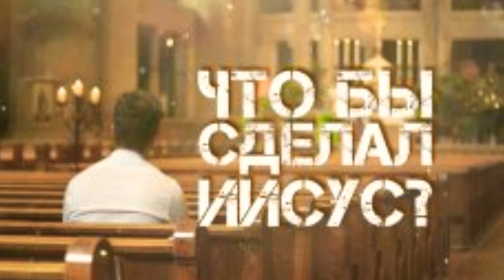Что Бы Сделал Иисус. Часть 8